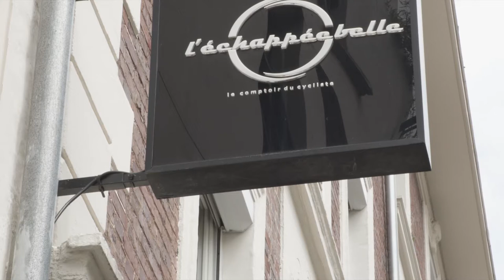De nieuwe elektrische e-Expert: 100% uitstootvrij vervoeren!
Hij komt er aan: de elektrische e-Expert! Vanaf oktober 2020 staat de elektrische uitvoering van de Peugeot Expert in onze showrooms. Deze 100% elektrische bedrijfswagen heeft dezelfde veelzijdige functionaliteiten als de Expert in de benzine- en dieselversie. De e-Expert is leverbaar vanaf 28.300 euro (excl. btw en BPM).